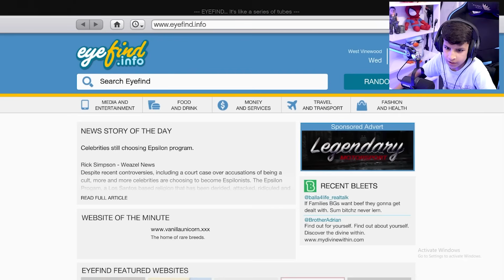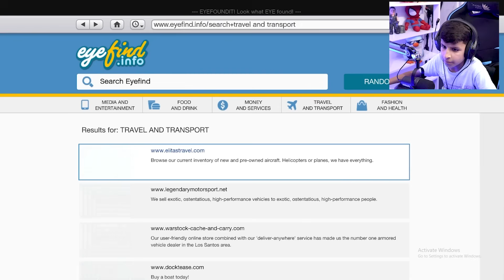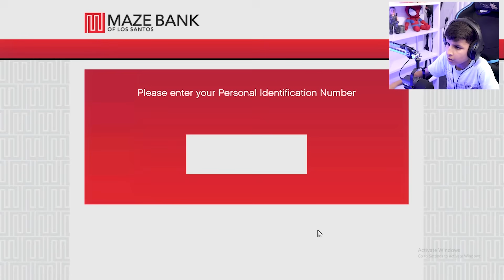Mission Impossible in GTA 5 😱 #8